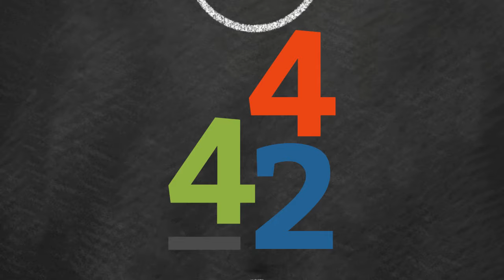Entonan la versión nazi del himno alemán por error